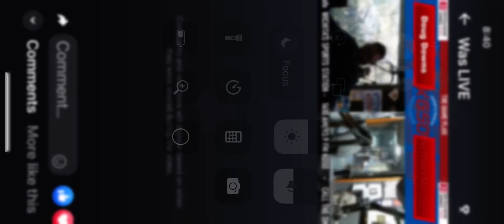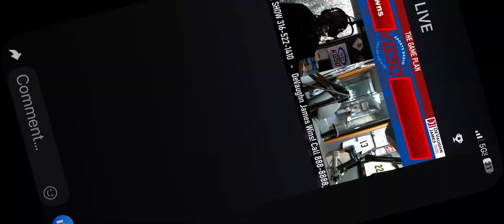I won a turkey. Again.